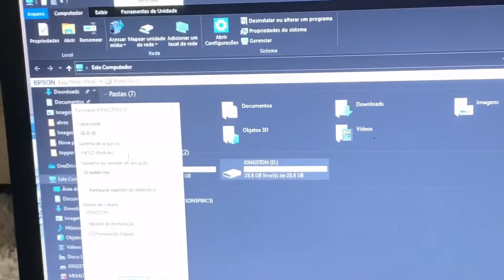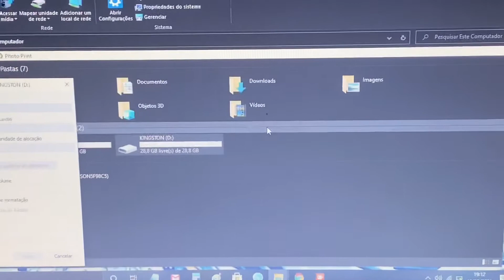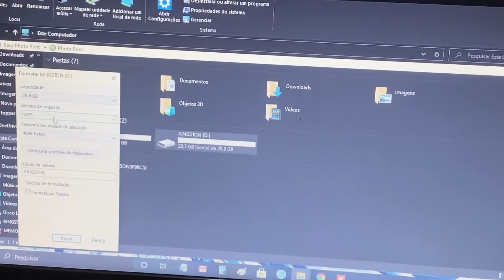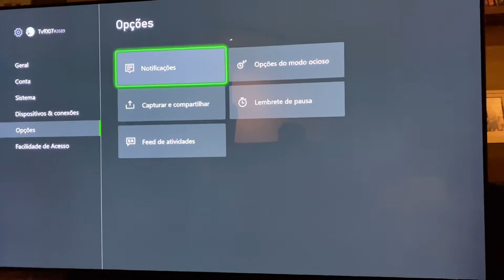COMO GRAVAR GAME PLAY NO XBOX SÉRIE X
nesse vídeo vou te ensinar como gravar game play no Xbox serie x